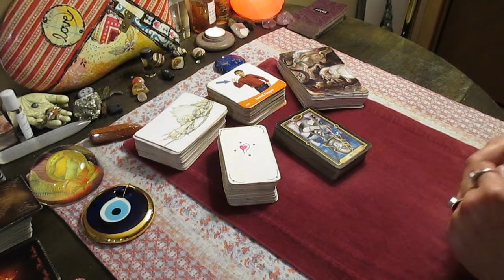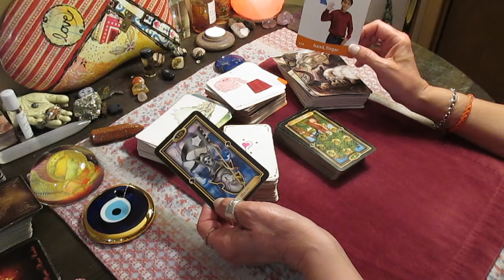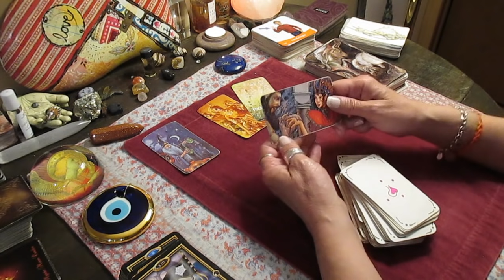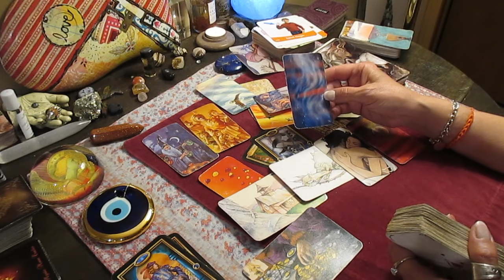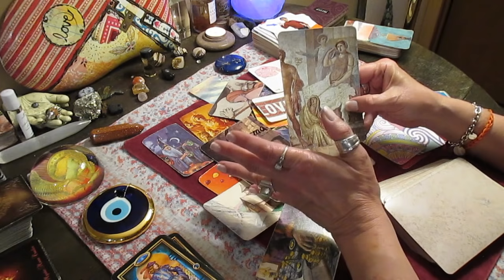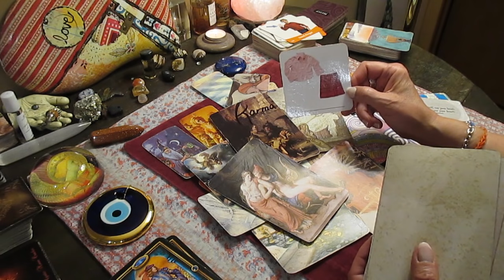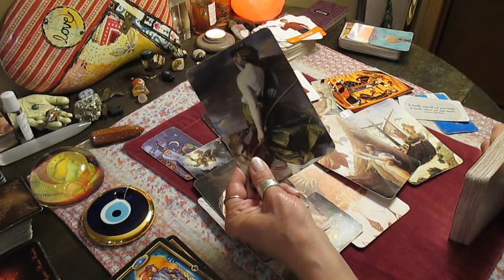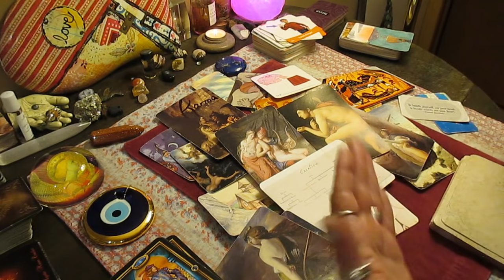CANCER! CLINGY Karmic refuses to let them go! They must take a stand to get a Cancer! Love Tarot